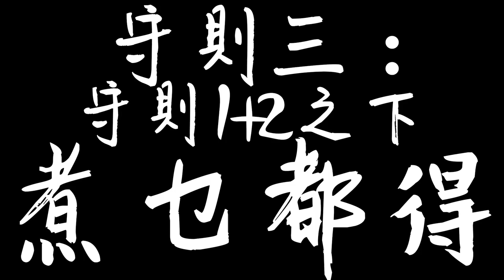【黑食】男人的浪漫俄羅斯輪條(下) Eat Dark Love EP08 Russian Roulette Popsicle Part 2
俄羅斯輪條，簡單易做，消暑佳品，你，會試嗎？

主持：7X 7Shing，賈仁 Fakeman，螺絲砒 Lost Play
演出：大春 Big Spring